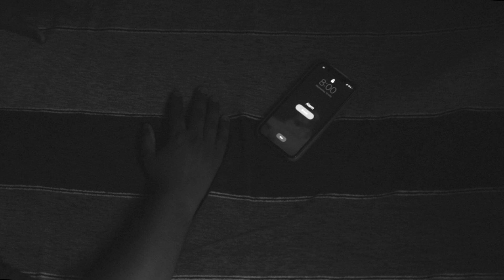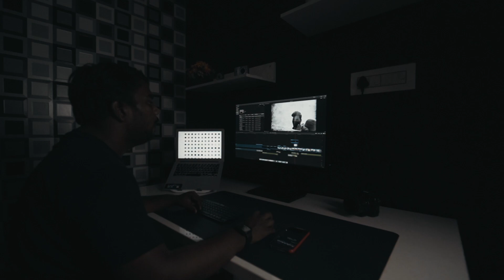LIFE IN LOCKDOWN | QUARANTINE DAYS | B ROLL COMPILATION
This video is about how I spend my time in these tough times during the spread of pandemic.
The video was shot on Sony A73 and edited in fcpx
Thanks to Abhishek Sharma for shooting this video.